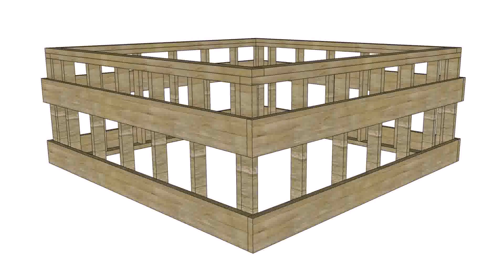How To Install A Deck Around A Hot Tub - Gif Maker DaddyGif.com (see description)